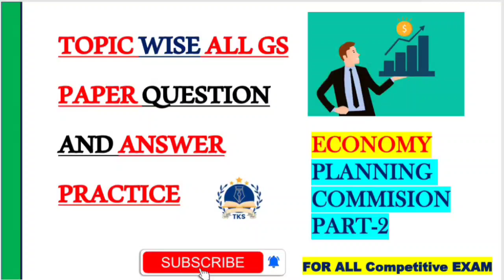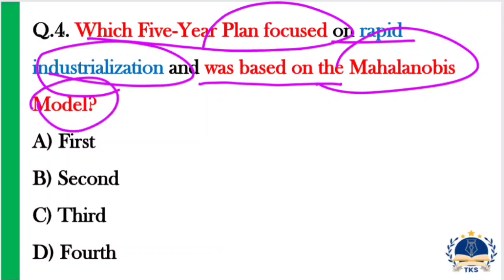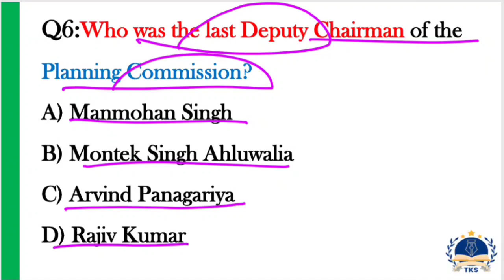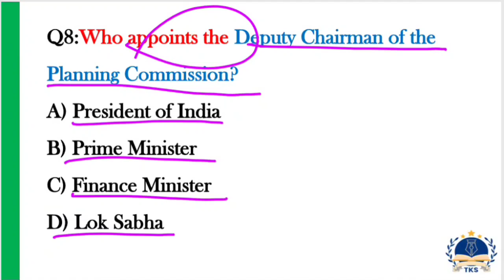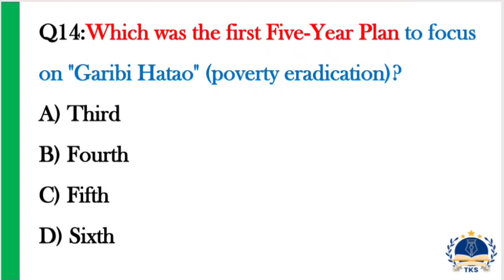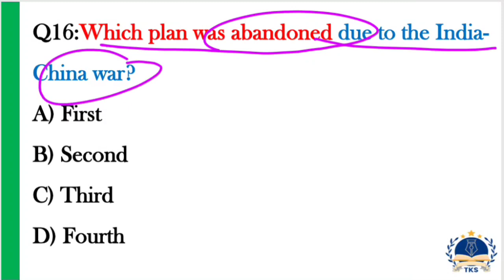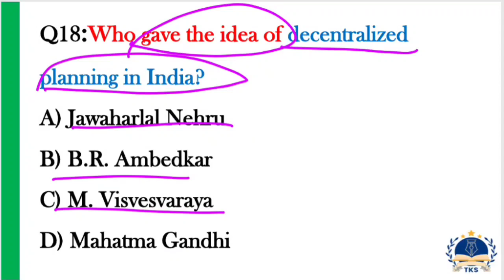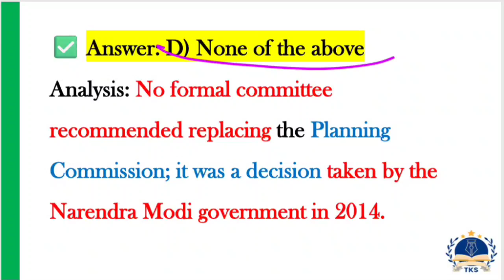Planning Commission II ଭାରତର ଅର୍ଥନୀତି II Top 20 MCQ II Most Important Q & A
👉  Every day we can practice questions & answer all types of subject like, History, Geography , Polity, economic, science & technology with proper analysis for all competitive exams.

" Stay updated & Stay awake" .

Ace Your Exam: Top 20 Economy MCQs - Daily MCQ Practice
Economy MCQs: Crack Your Exam with This Practice Test
20 Crucial Economy MCQs: Are You Ready for the Challenge?
Economy: Daily MCQ Practice - Test Your Knowledge Today
Master Economy: 20 Essential MCQs - Practice Test
Indian Economy MCQs: 20 Questions To Boost Your Score.